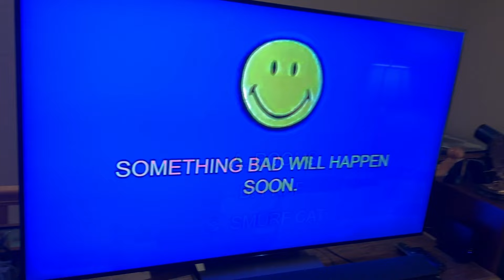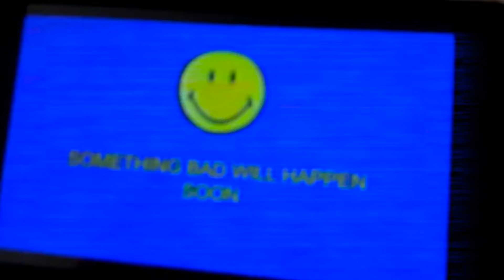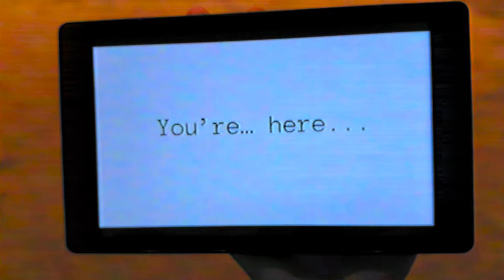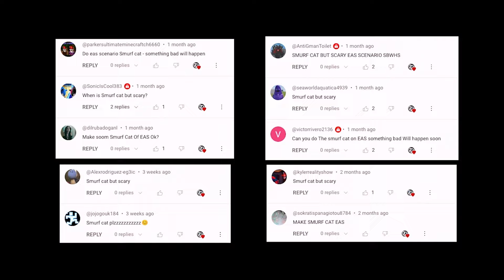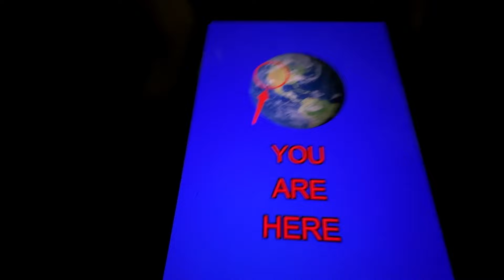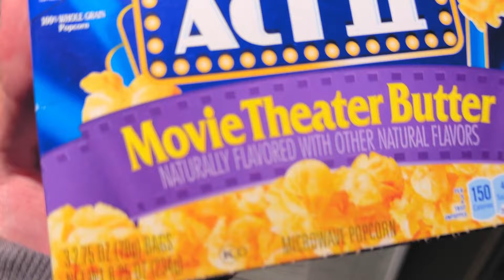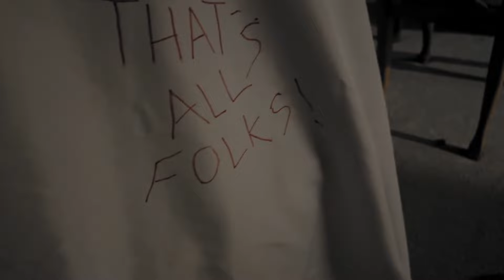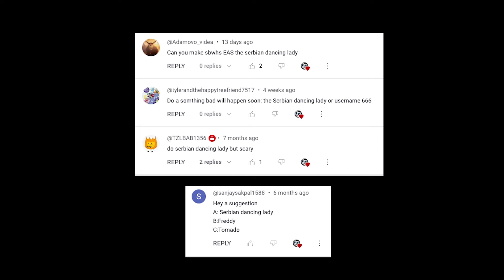something bad will happen soon 19 - 23 eas scenario compilation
Horrific scenarios continue to spread from the something bad will happen soon as alarm. Some have had the misfortune of selecting Five Nights at Freddy's, Lavender Town, Cartoon Cat, Smurf Cat, and the Serbian dancing lady. Episodes 19 - 23 of the something bad will happen soon eas scenario series. See more found footage horror short films at Scream1210 Productions.

CHAPTERS
eas scenario fnaf 0:07
lavender town: buried alive 4:27
smurf cat 6:28
cartoon cat 10:21
serbian dancing lady 13:27